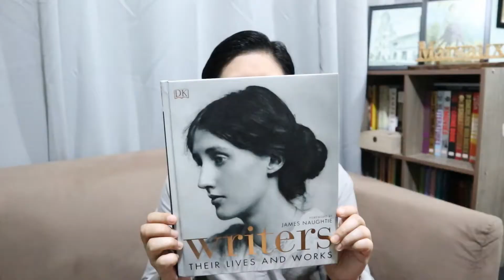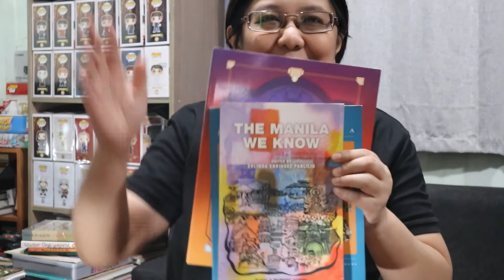Thank You For Watching in 2020!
This channel is all about sharing information about the Philippines, History, Culture, Books, and other trivia information.

Copyright-Free Music from YouTube: Shadowing and Pink Crush by Corbyn Kites